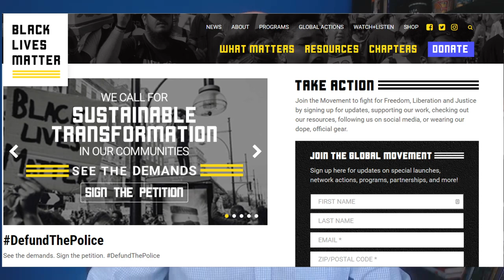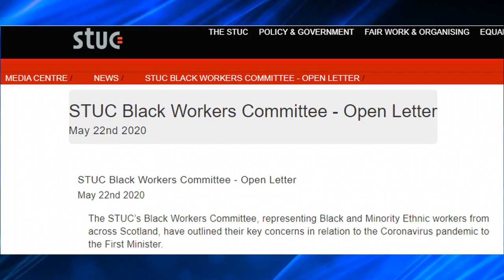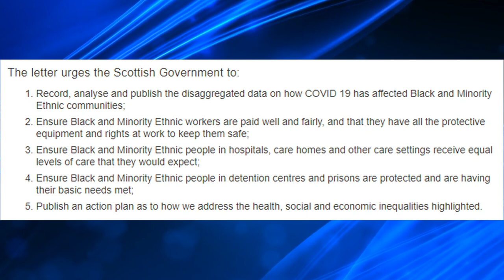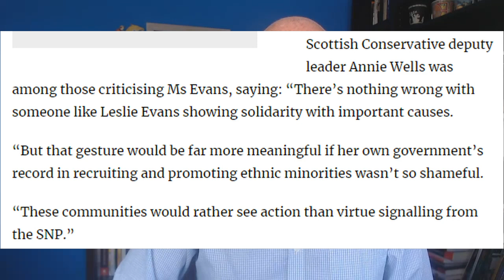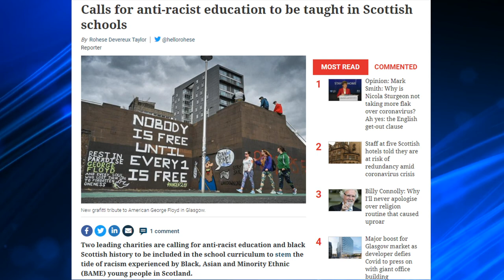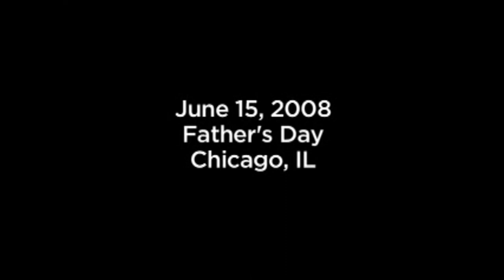Black Lives Matter: racial politicking in the Scottish Parliament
We oppose racism, but also oppose racial identity politics.